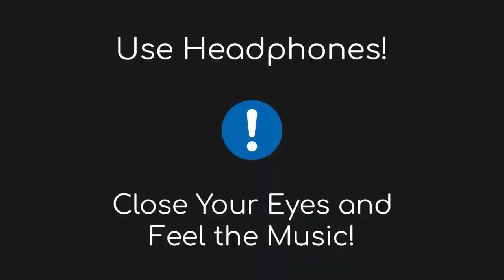Kaka Vs Aish | DOUBLE 8D AUDIO | Use Headphones 🎧 | Who Sing Better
Keh Len De Aish Vs Kaka | Who Sing Better | Use Headphones 🎧 For Better Experience